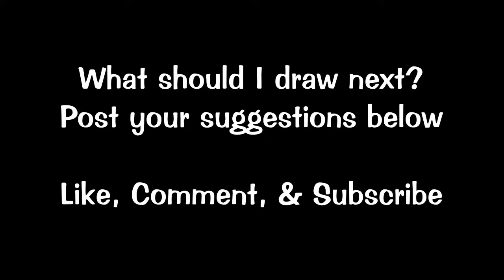Speed Drawing Cogsworth from Disney Beauty and the Beast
Speed Drawing Cogsworth from Beauty and the Beast. This month I will be drawing 8 characters from Beauty and the Beast. Thanks!